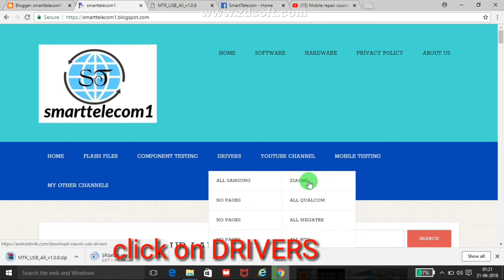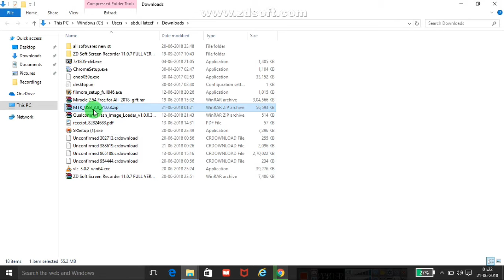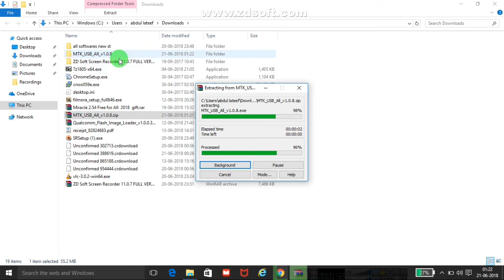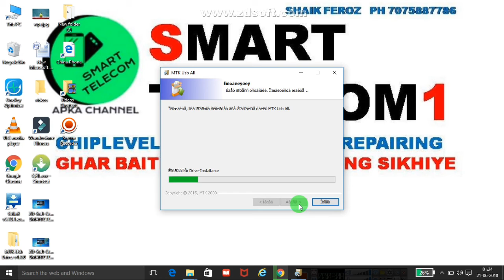Mediatek USB DRIVERS download & installed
If any loss or damage its your responsibility if you are following our channel.